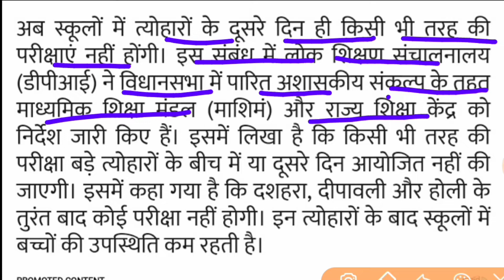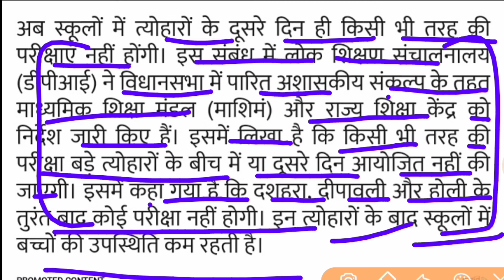MP board big update / ab त्योहारों के तुरंत बाद नहीं होगा कोई एग्जाम 2020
एनसीईआरटी solutions